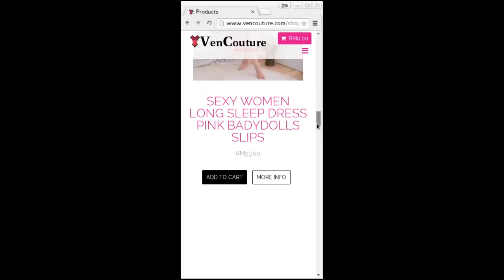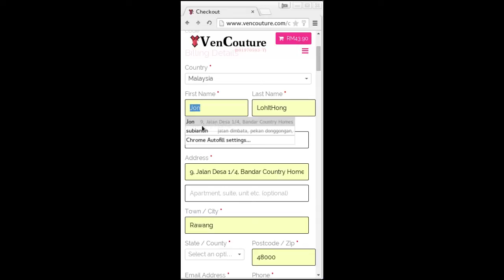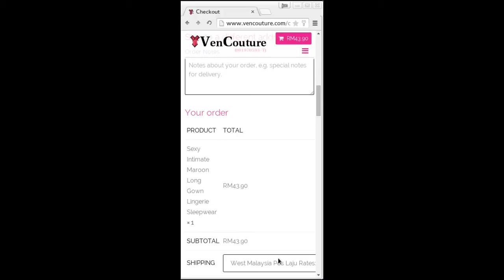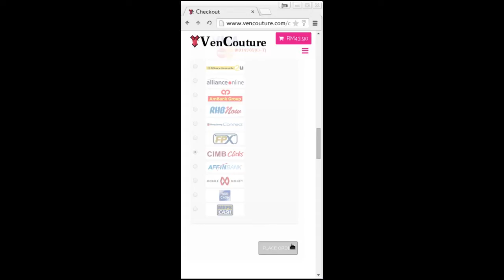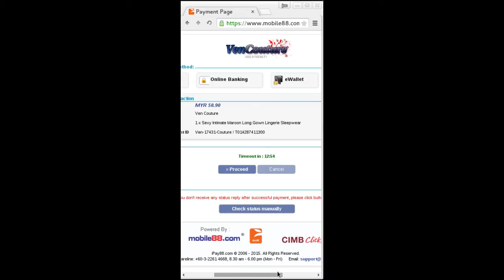VenCouture Mobile Shopping Guide